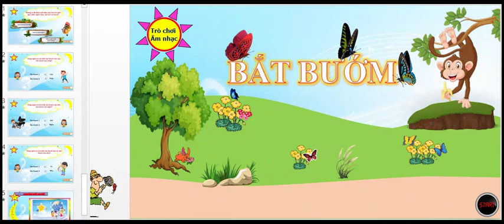CÁC TRÒ CHƠI TƯƠNG TÁC TRÊN GIÁO ÁN ÂM NHẠC - DUY THẾ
NHẬN THIẾT KẾ GIÁO ÁN - VIDEO ÂM NHẠC CÁC LOẠI - NHẠC BEAT - TƯ LIỆU ÂM NHẠC CÁC CẤP HỌC THEO YÊU CẦU (Giáo án được thiết kế chi tiết, công phu, tỉ mỉ từng chi tiết. Đồ họa trò chơi, âm thanh, video, hình ảnh sắc nét chắc chắn sẽ mang lại sự hài long cho quý thầy cô và tất cả các bạn). Hãy nhấn đang kí kênh để nhận được các thông báo mới nhất từ kênh!